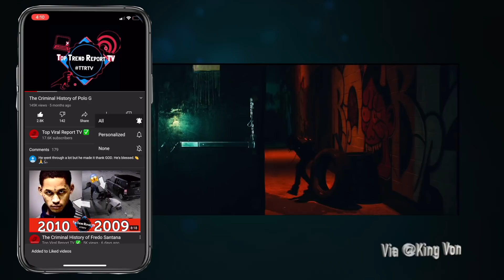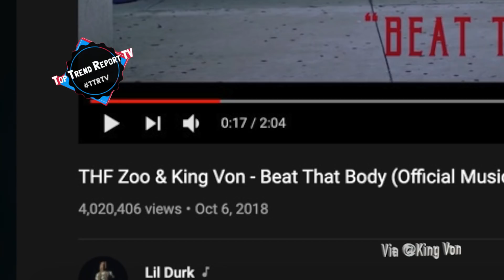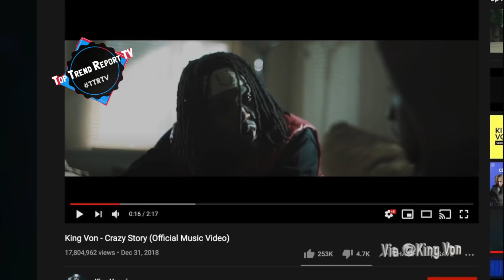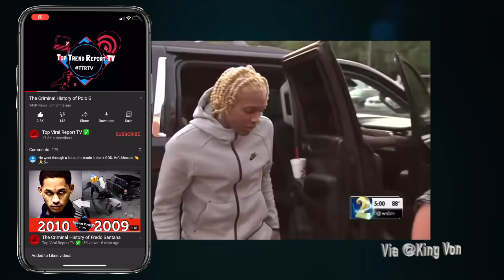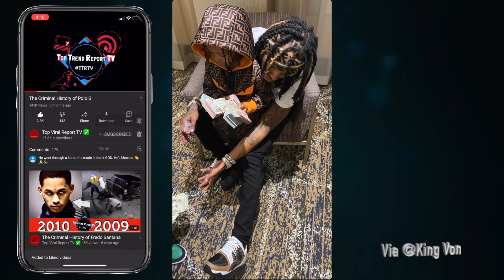The Criminal History of King Von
King Von Came in the game telling his story with his crazy flow and story line lyrics probably makes him one of the best story telling rappers but king von hasn’t had the easiest come up almost being converted ofKing von was even lucky to make it out the bloody streets of Chicago to make a name for himself that will last forever

Dayvon Daquan Bennett aka king von was born  on August 9, 1994
his father and mother wasn’t together when he was born and he was In jail throughout his life and met him when he was 8 but he says his father died soon after getting out and his step father is the one that mostly raised him and he says their relationship was cool but growing the streets of Chicago took a hold of king von quick only at the age of 15 from robbing and stealing to shootouts king von was arrested at this age for his first charge of armed robbery and car jacking and did boot camp for a couple months and dropped the charges, and by king being so young he didn’t really learn from his mistakes and continued to live a street life and carry guns but king von got locked up not too long later for a gun and got 15 months and went back again after that but doesn’t really give too much detail

He says it felt crazy when they said he wasn’t guilty

He says he used to play around with rap in jail and duak used to to call him to play him his music

5 months after he started to make music

His father had 12 kids

He would of got over 80 years in prison he didn’t get a bond because of his Criminal past

Von says he wrote most of his songs while he was locked up

He says he used to stay working out because in jail he needed to be ready at all times for someone to try him

He says when he got out him and Durk couldn’t be around each other for a couple months

Von says Durk would take him on tour with him

The block that king von and his guy was beefing with is literally the next street over

 Got out in 12 got back booked then got out at 14 then went back

He says where him and Durk are from Averybody is close

He says he would ask Durk for money when he aint have nothing but he would mess it up quick and he was tired of being broke so that’s when he started rapping

He said he was in Durk basement when he made his first song Durk told him and zoo to come out to his crib after they beat their murder case and durk helping through the way von made his first song named beat that body durk approving the song song king von decided to take rap seriously making many more songs but durk told him if he wanted to do this he would have to go all the way with it no half that’s when king von